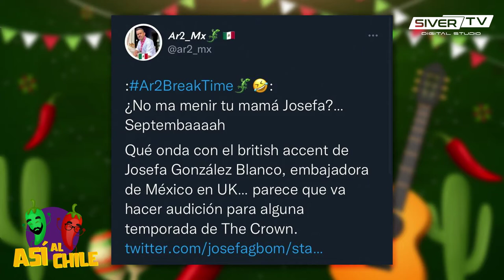Viva México -Así Al Chile con Alfonso Pérez y Rafa Martínez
Hablaremos de algunas cosas chuscas que han hecho los mexicanos en diferentes ocasiones, entre muchas sorpresas más 🙌